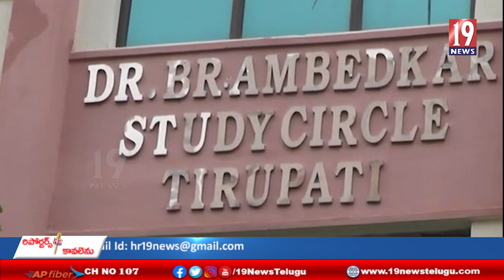బడుగులు ఉన్నత స్థానంలో నిలబెట్టాలన్నదే ముఖ్యమంత్రి ఆకాంక్ష ... పినిపే విశ్వరూప్ - చిత్తూరు